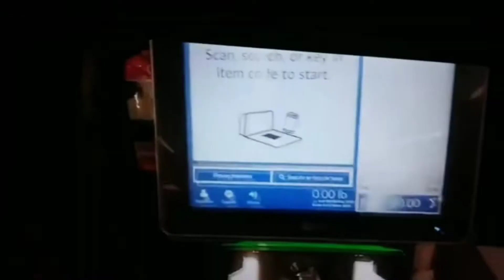Coming Soon: Mitchell Partycenter's Self Checkout Demo At ☉Target In Mentor, OH